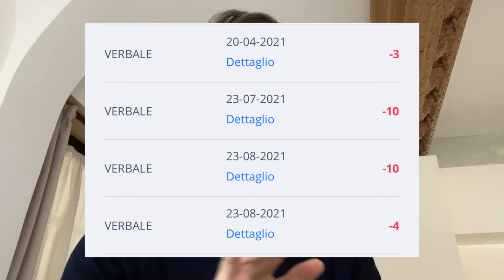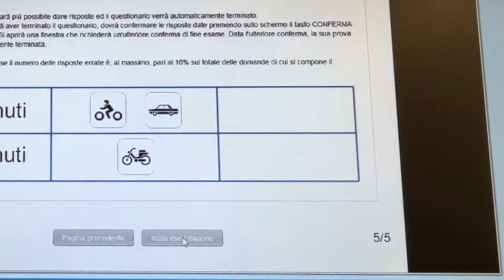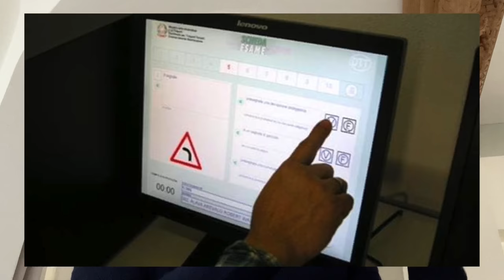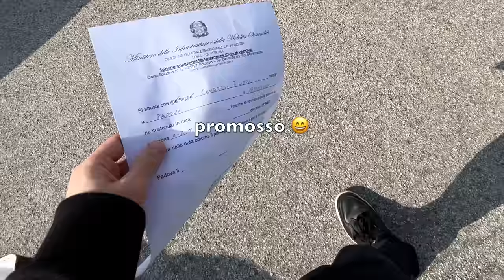Ho AZZERATO i punti della patente...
Bello essere neopatentati :D